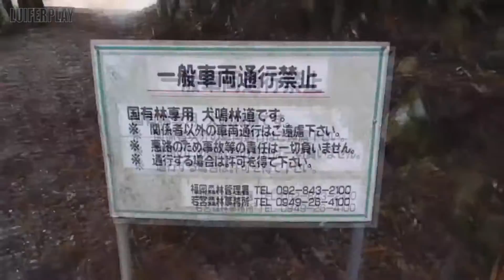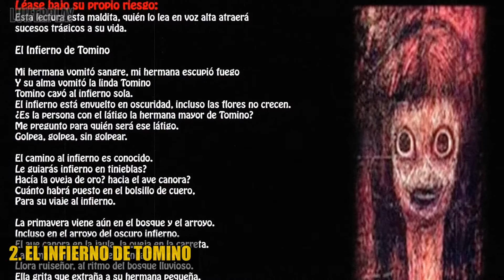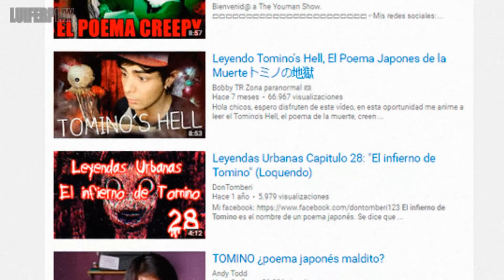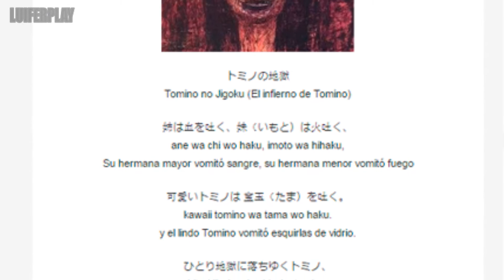Las 10 LEYENDAS URBANAS mas Terroríficas de JAPON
HOY CONOCERÁS "10 LEYENDAS URBANAS mas Terroríficas de JAPÓN"

En cada país existen leyendas urbanas contadas de diferentes maneras por cada generación, pero las de Japón tienen un toque particular de misterio y de terror envueltos en historias reales que se  vuelven tétricas si lo piensas.

Bienvenidos a mi canal de Tops en el que conocerán diferentes curiosidades y varios temas raros, ademas de películas, series, animes, temas varios, cosas pocas conocidas y teorías conspirativas.